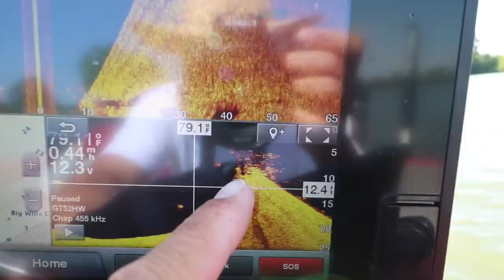Neely Henry Fishing Tourney! BASS FISHING with TOPWATER!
I went down to Neely Henry lake on the Coosa River to fish a little tournament against some buddies the day before the FLW BFL tournament the next day on the lake! They were biting topwater really well! A buzzbait was a key player in the lineup! I caught some good ones and it was fun! I hope you enjoyed this video! God bless!